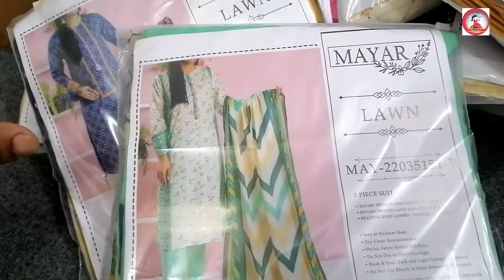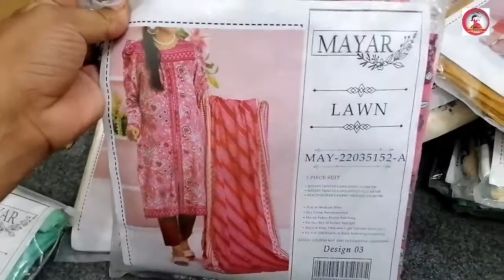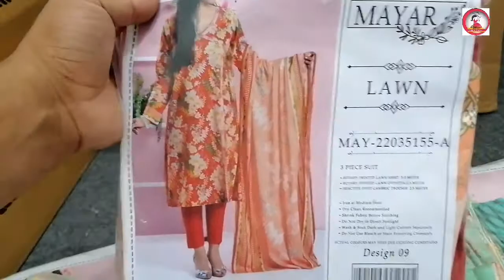Mayar | 3pc Lawn Collection | vol 2 2022 | Online Wholesale | Marwa Brands Hub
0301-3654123